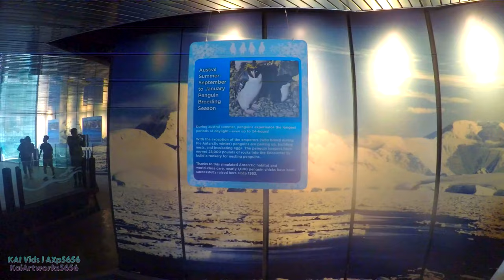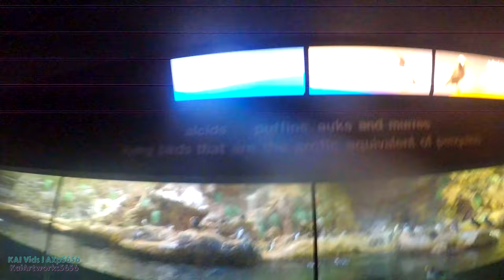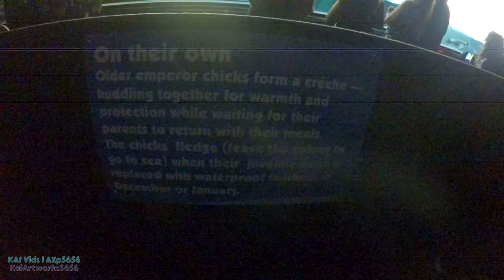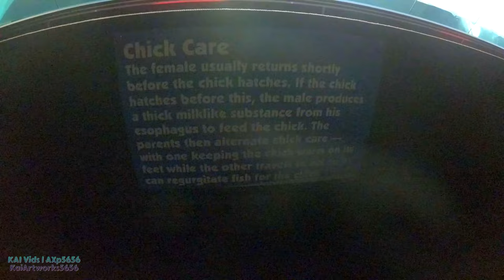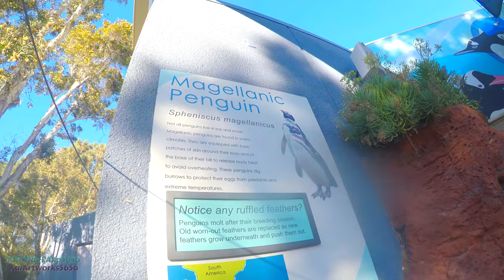Penguin Encounter Indoor Exhibit 100% Walkthrough 4K Ultra-HD POV SeaWorld San Diego California 2021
The Penguin Encounter (lit up version) Indoor Exhibit at SeaWorld San Diego California USA, walkthrough video in 1080p 60fps. I hope y'all like it.

Watch the playful antics of penguins tall and small—nearly 400 in all. Our penguin population includes Emperor and King penguins, and smaller Adelie, Gentoo, Chinstrap and Macaroni penguins.

Not all penguins live in ice and snow! Magellanic penguins are found in warm climates along the coasts of Chile and Argentina. They are equipped with bare patches of skin around their eyes and at the base of their bill to release body heat. These penguins dig burrows to protect their eggs from predators and extreme temperatures. They feed on a variety of small fishes, crustaceans and squid.